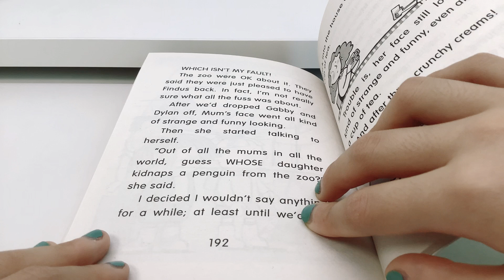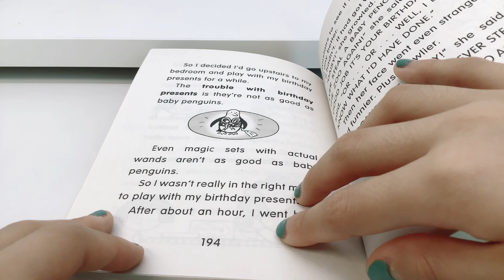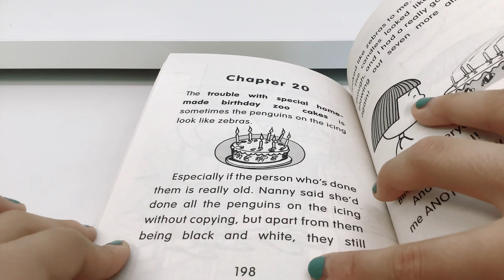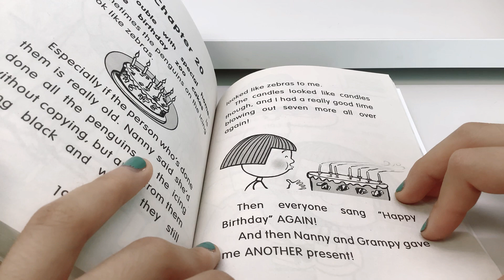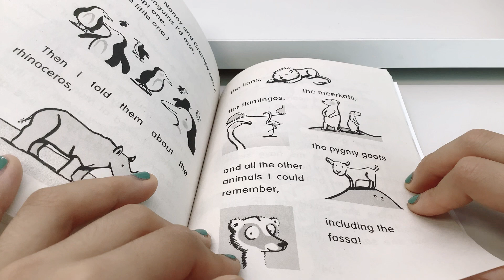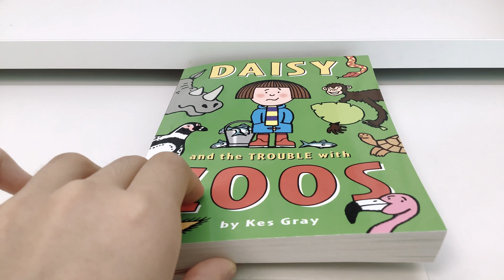Daisy and the trouble with zoos chapter 19~The last chapter